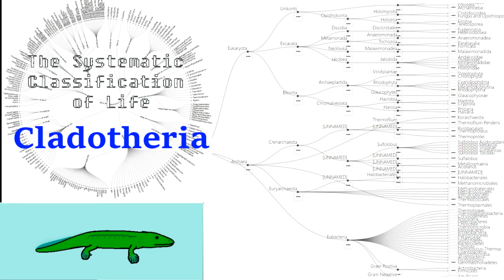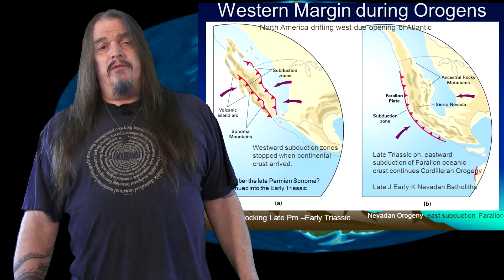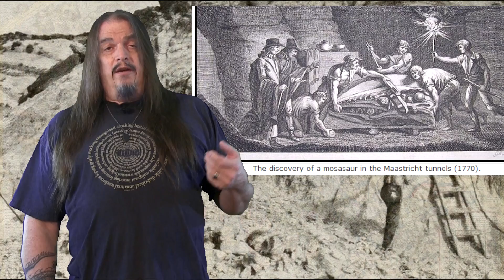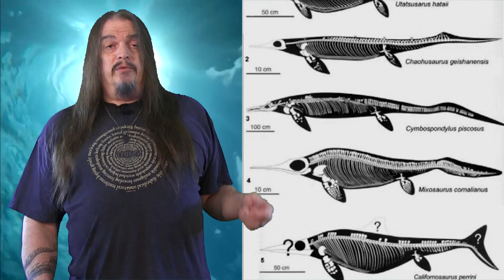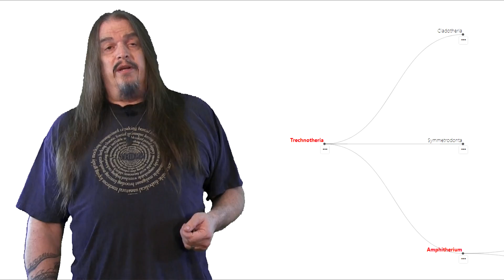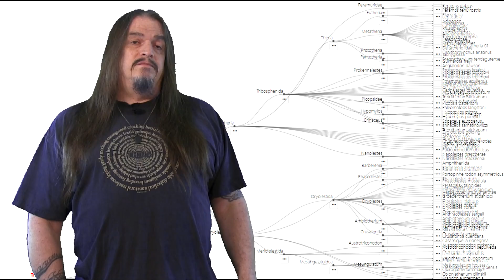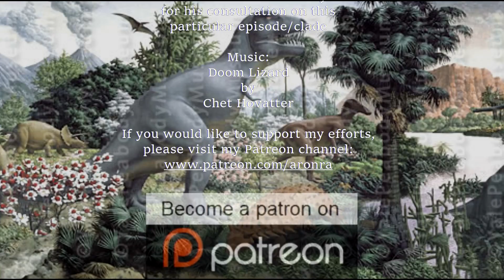Systematic Classification of Life - ep28 Cladotheria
Here's a detail of the shirt I'm wearing.